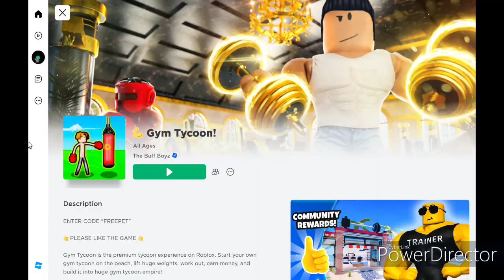GETTING BUFF?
this one is better i promise